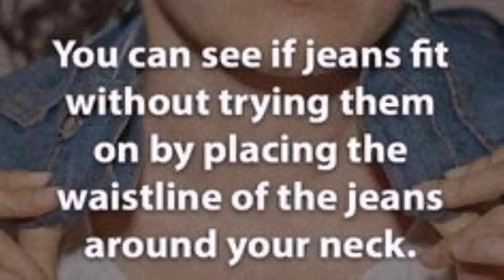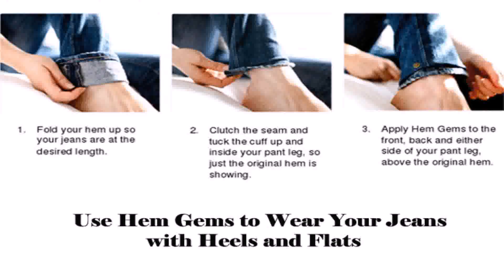Life Hack Jeans - Gif Maker DaddyGif.com (see description)